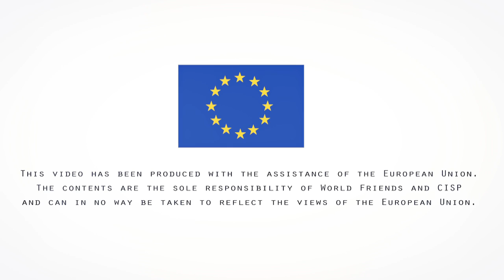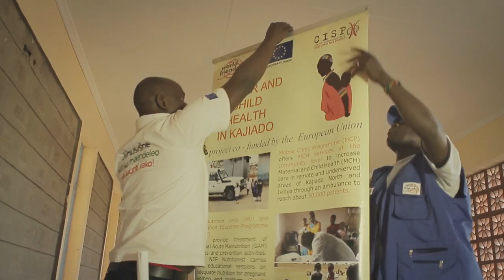CISP/World Friends - Documentary film (Mobile Clinic- Kajiado County)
The reduction of child mortality and improvement of maternal health by bringing free health care to the children and mothers of Kajiado County (Kenya) through mobile clinics.